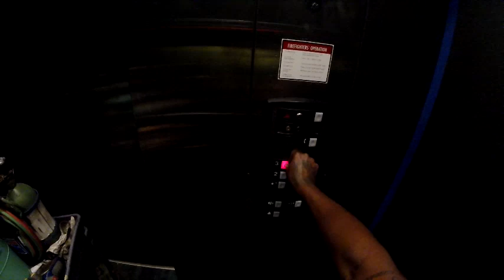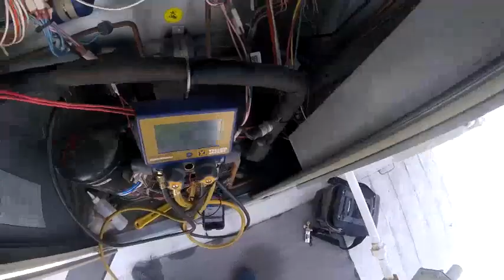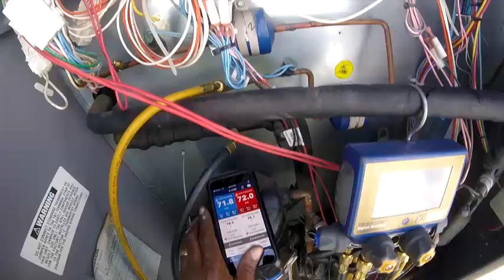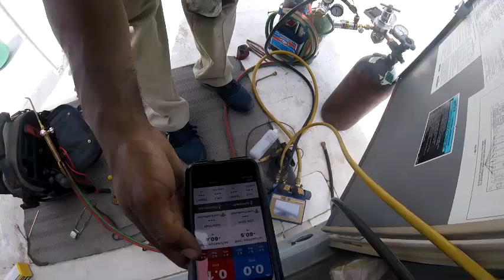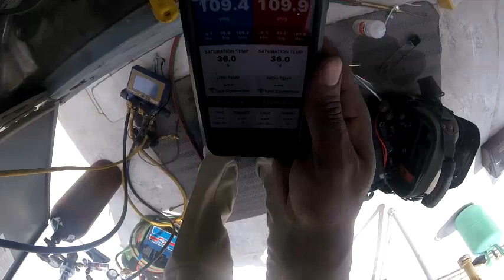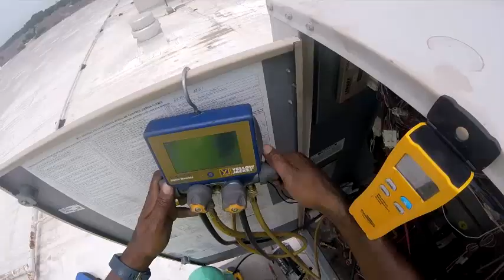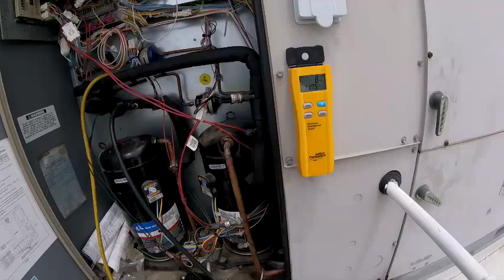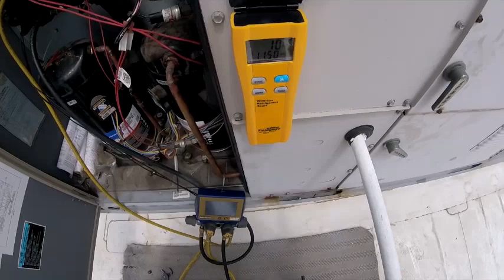HVAC: Leak repair